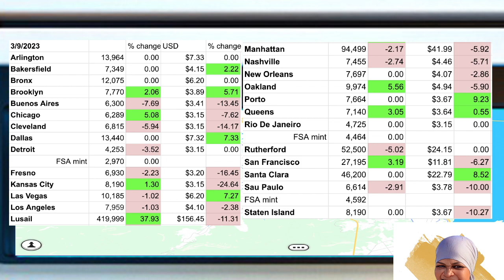Get The Daily Floor In Upland from Your Upland Neighbor, Bleurain: lowest prices in all cities 3/9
Purchase my Family Feud template for just $5 from my Etsy store!
If you decide to play Upland after seeing my video, please join with my code. You will get half your first UPX purchase as a bonus (e.g. buy 50K UPX and get 25k bonus for a total of 75k your first purchase) if join with a referral code. Use mine (should start you with 6000 UPX)